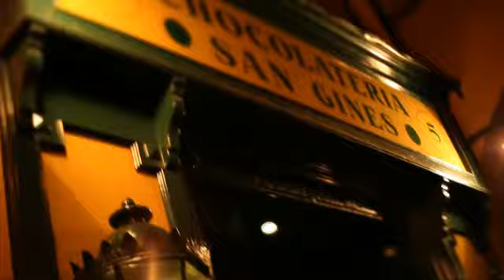Madrid - Nightlife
Madrid's nightlife is as much a part of its culture as its food or its history. Think you can handle Madrid's nonstop nightlife?